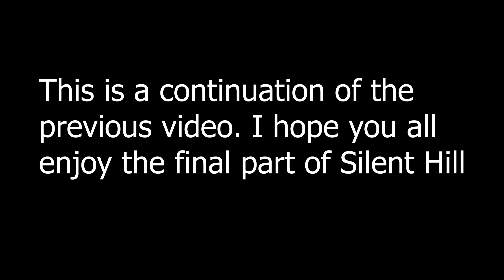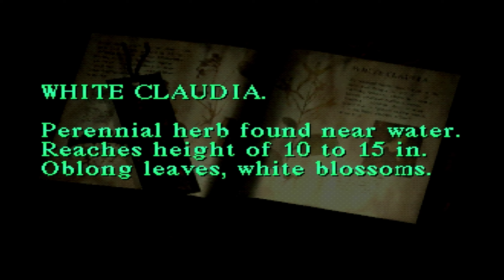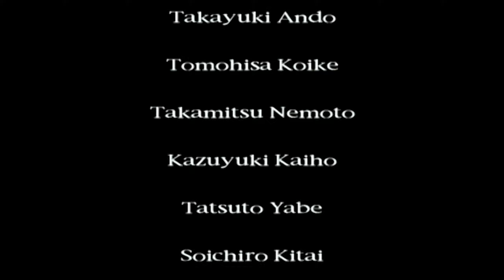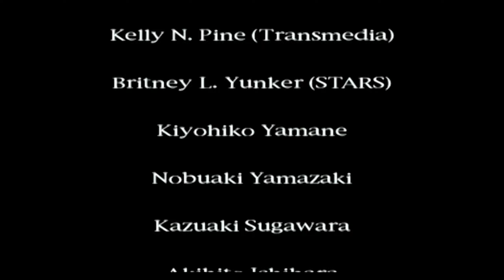Silent Hill PS1 - Ending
In this video, we explore Nowhere, a place that makes no sense and has no definite place in reality. What has Cheryl become?

I hope you guys enjoy this series as I play through a game that I have a fond relationship with, thanks everyone!